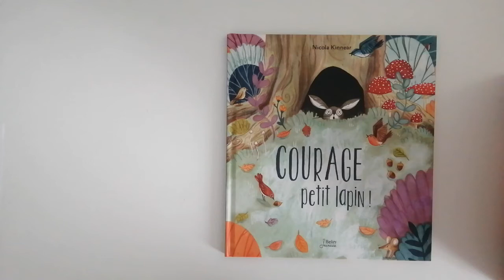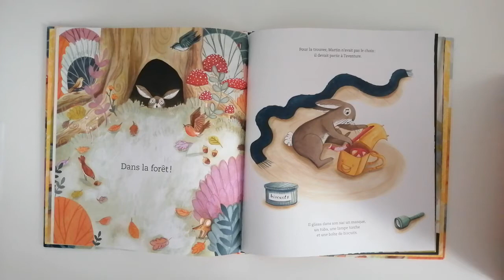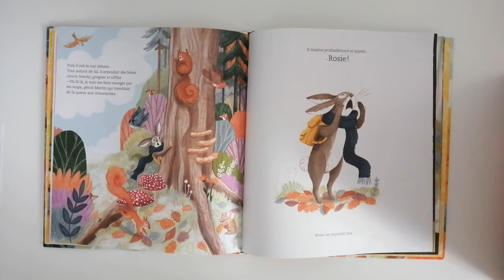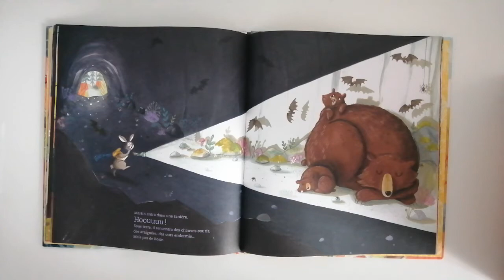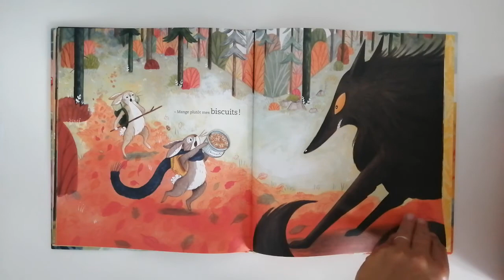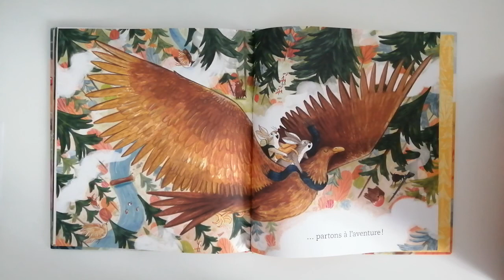COURAGE PETIT LAPIN ! Lecture pour enfant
Une jolie manière d'aborder le thème de la confiance en soi et du courage avec une belle amitié.